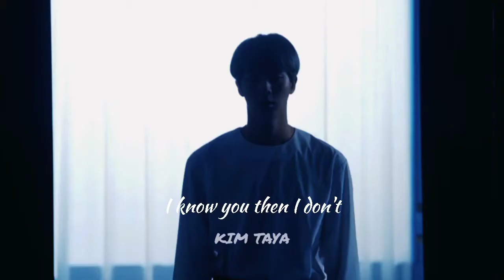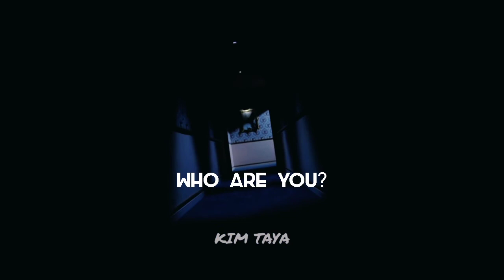JIN-WHO ARE YOU?!|| VAMPIRE FMV| (Read desc)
Hello My lovely,cuety,sexy Armys 😘💜😁
i hope you guys like my new edit aur agr psnd na bhi aayi phir bhi ek like thok le bhg jana😂😂 Mehenat ka kuch toh faal dedo🤭Video k sth sth Poster ki bhi tareef kaar dena bht mehenat lagi hai😂😂

POV: Seokjin is a normal person for others but there is something wrong with him,he always see some creepy, weird dreams that's why he is trying to find himself...He wants to know who is he,Who is that person and he always ask himself- "WHO ARE YOU?!"

SONG: who are you by svrcina
CLIPS: Tenor gifs, BTS wings short film awake,Blood-Sweat and tears korean version, Blood-Sweat and tears Japanese version,Black Swan

The Copyright, Designs and Patents Act 1988, is the current UK copyright law. It gives the creators of literary, dramatic, musical and artistic works the right to control the ways in which their material may be used. ... Normally the individual or collective who authored the work will exclusively own the rights.